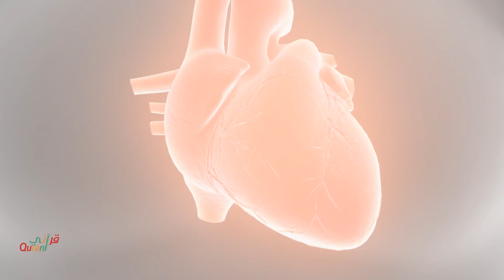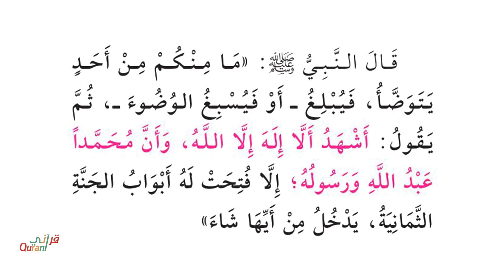كيف نتوضأ وماهي جائزة اسباغ الوضوء | How to perform wudu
قال النبي صلى الله عليه وسلم
ما منكم من أحد يتوضأ فيُسبِغ او فيبلغ الوضوء، ثم يقول: أشهد أن لا إله إلا الله أن محمدًا عبد الله ورسوله - إلا ​فتحت له أبواب الجنة الثمانية يدخل مِن أيها شاء
رواه مسلم

مصادر
متون طالب العلم\الاذكار والاداب \د.عبد المحسن القاسم